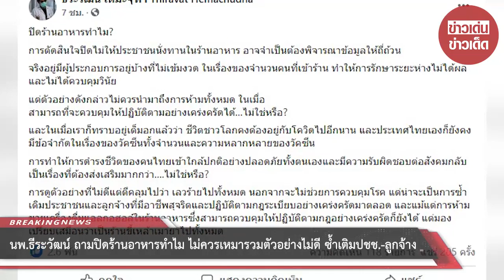นพ.ธีระวัฒน์ ถามปิดร้านอาหารทำไม ไม่ควรเหมารวมตัวอย่างไม่ดี ซ้ำเติมปชช.-ลูกจ้าง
ขอบคุณข้อมูล:
ขอขอบคุณข้อมูลจาก: